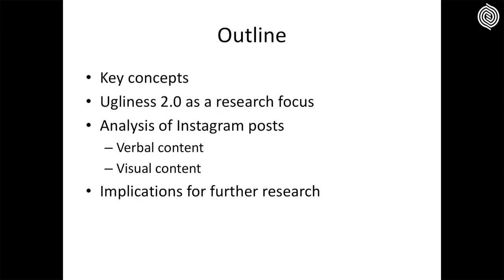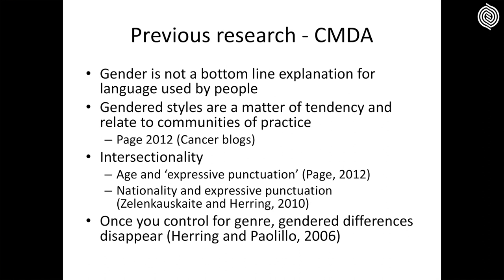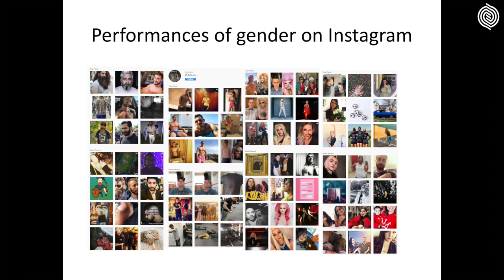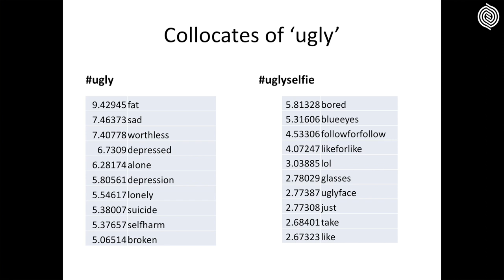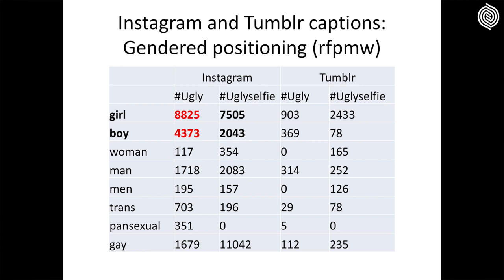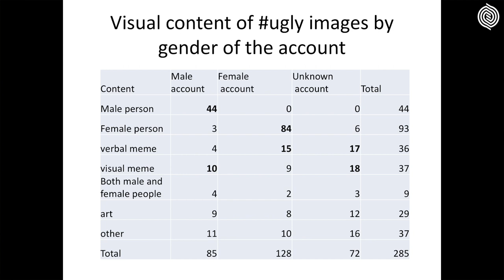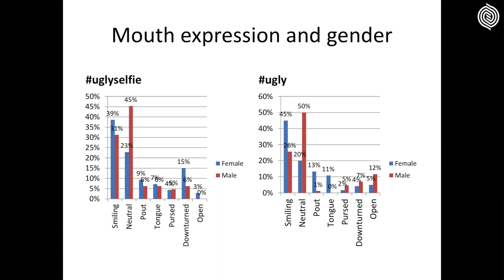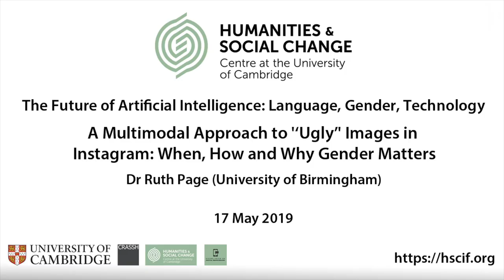The Future of Artificial Intelligence: Language, Gender, Technology - Ruth Page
17 May 2019

The workshop will consider the social impact of Artificially Intelligent Communications Technology (AICT). Specifically, the talks and discussions will focus on different aspects of the complex relationships between language, gender, and technology. These issues are of particular relevance in an age when Virtual Personal Assistants such as Siri, Cortana, and Alexa present themselves as submissive females, when most language-based technologies manifest glaring gender-biases, when 78% of the experts developing AI systems are male, when sexist hate speech online is a widely-recognised problem and when many Western cultures and societies are increasingly recognising the significance of non-binary gender identities.

Speakers

Professor Alison Adam (Sheffield Hallam University)
Dr Heather Burnett (CNRS-Université Diderot Paris)
Dr Dirk Hovy (Bocconi University)
Dr Dong Nguyen (Alan Turing Institute/University of Utrecht)
Dr Ruth Page (University of Birmingham)
Dr Stefanie Ullmann (University of Cambridge)

The workshop is organised by Giving Voice to Digital Democracies, a research project which is part of the Centre for the Humanities and Social Change, Cambridge and funded by the Humanities and Social Change International Foundation.

Giving Voice to Digital Democracies explores the social impact of Artificially Intelligent Communications Technology – that is, AI systems that use speech recognition, speech synthesis, dialogue modelling, machine translation, natural language processing, and/or smart telecommunications as interfaces. Due to recent advances in machine learning, these technologies are already rapidly transforming our modern digital democracies. While they can certainly have a positive impact on society (e.g. by promoting free speech and political engagement), they also offer opportunities for distortion and deception. Unbalanced data sets can reinforce problematical social biases; automated Twitter bots can drastically increase the spread of malinformation and hate speech online; and the responses of automated Virtual Personal Assistants during conversations about sensitive topics (e.g. suicidal tendencies, religion, sexual identity) can have serious consequences.

Responding to these increasingly urgent concerns, this project brings together experts from linguistics, philosophy, speech technology, computer science, psychology, sociology and political theory to develop design objectives for the creation of AICT systems that are more ethical, trustworthy and transparent. These technologies will have the potential to affect more positively the kinds of social change that will shape modern digital democracies in the immediate future.